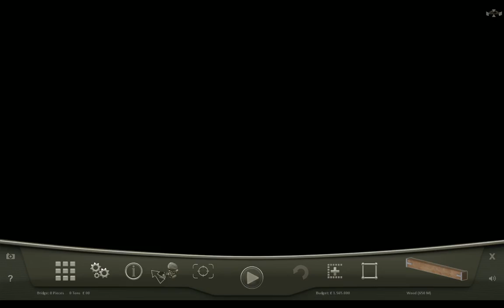Bridge Project Part 6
A suspension bridge! Of course!

Bridge Project! A game about architecture and building bridges. Sounds easy? Well guess again! Watch as I fumble my way through the complexity of build bridges. Enjoy tense moments as the bridge is on the verge of collapse! Join me in sinking boats, trains, tanks, cars, and other vehicles on my journey to be the best bridge builder in history.